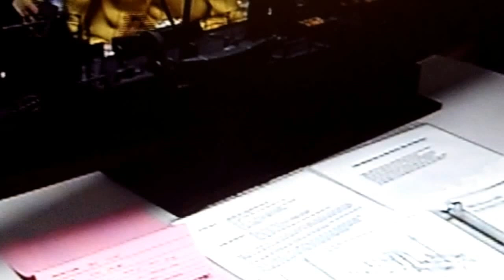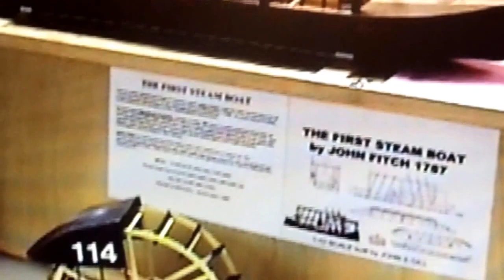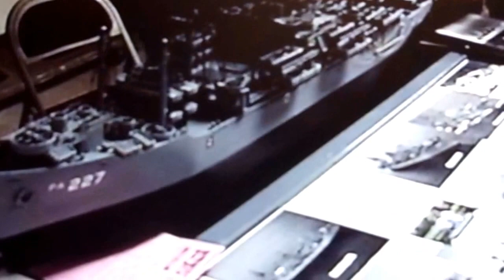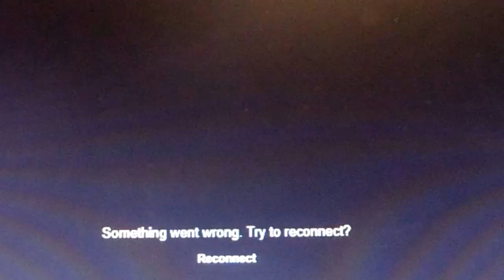South Orange Winter Show